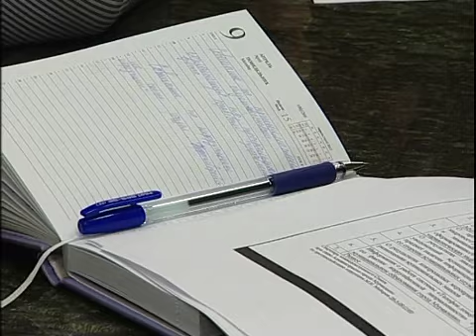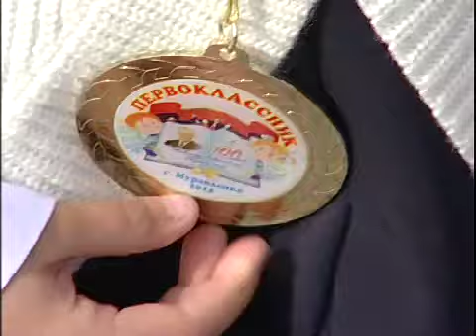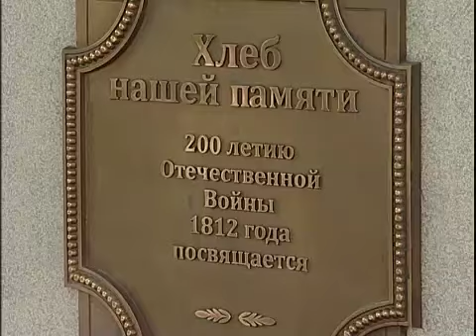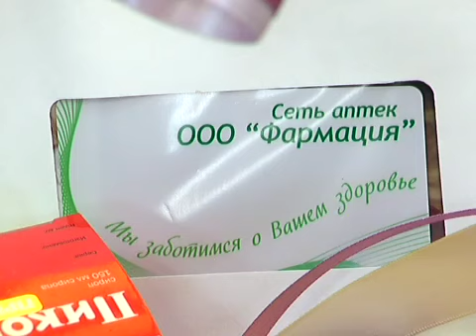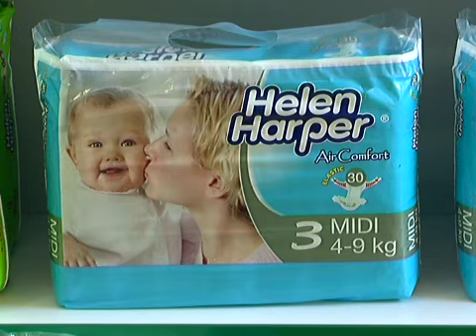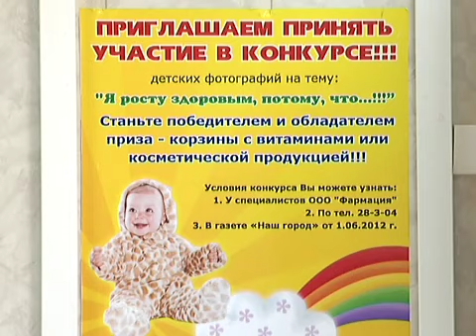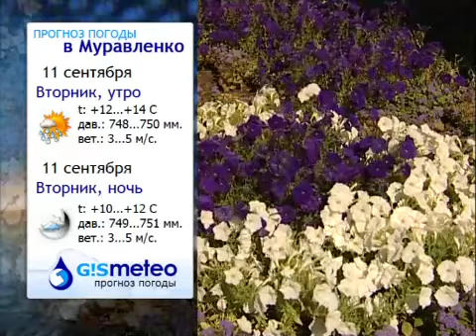Новости Муравленко, 10 сентября 2012г.